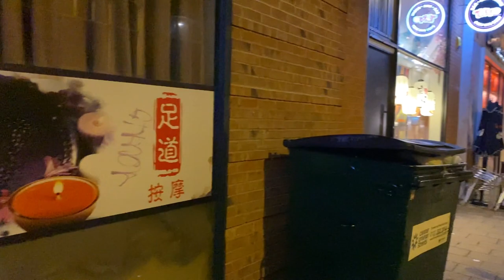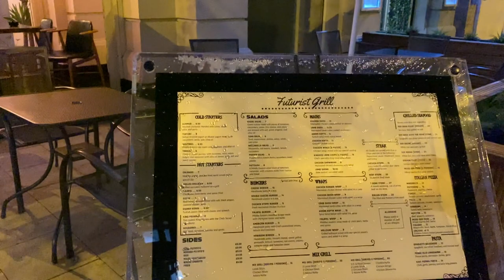Birmingham Walking Tour - John Bright Street | December 2022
Devices & tools used to make this video:
🛒 Iphone 11 Pro
🛒 Iphone SE